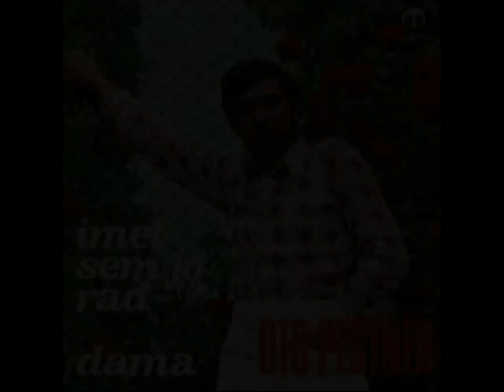Oto Pestner - Letiva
Ker te pesmi nisem našel na Youtubu, sem si jo drznil naložiti!
Odličen komad!